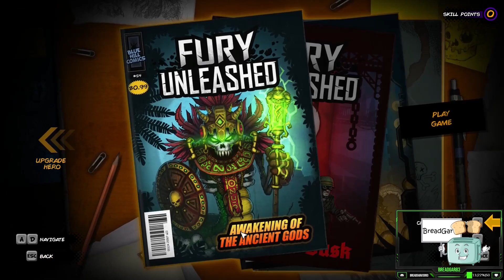Fury Unleashed & GameDec | Playing some PAX 2020 demos from steam (Part 3)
Jump to a game
0:00 Fury Unleashed
15:15 GameDec